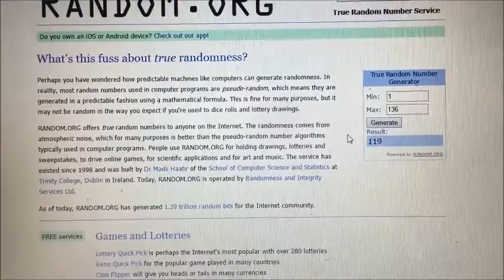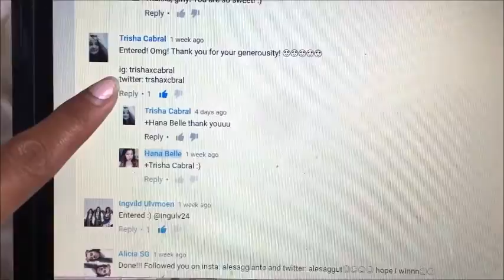THE WINNER OF MY "I HAVE 50 SUBSCRIBERS" GIVEAWAY IS...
THANK YOU so much to EACH and EVERY ONE  of you who entered my 1st ever giveaway!! And THANK YOU so much for being patient, understanding, and so supportive.

And congratulations, TRISHA!!!

♥Hana Belle